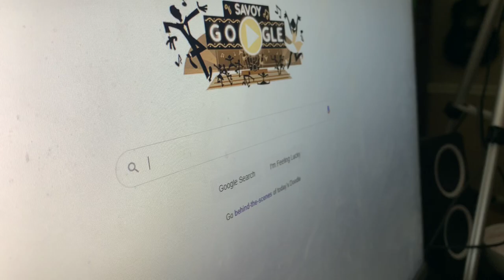don’t look up the scientific name of the western lowland gorilla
gorilla gorilla gorilla gang